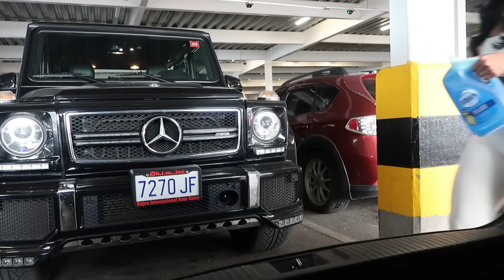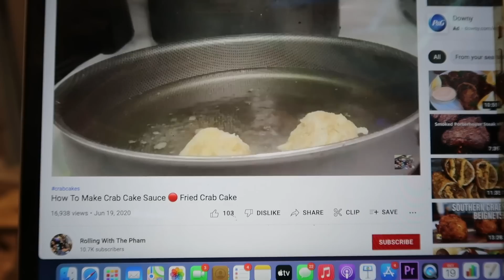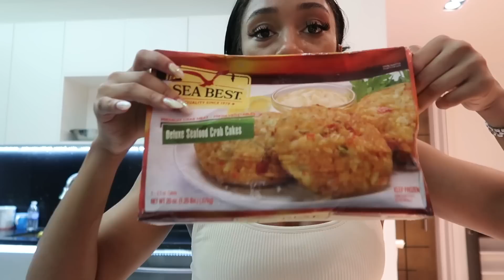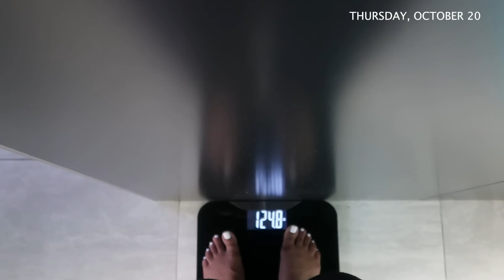WEEKLY VLOG| COOKING+ PLAY DATE+ MAKEUP + WORK & MORE | TAVEIONNTELFER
Hey babies hope you enjoy todays vlog! Love you guys!